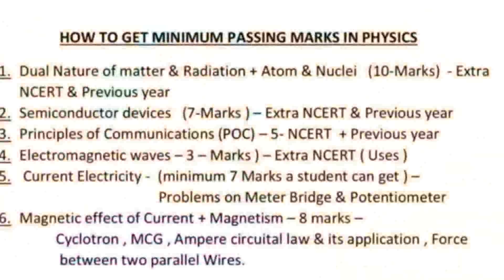Physics for Board exams || How to prepare Physics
This video explains the method to prepare Physics for class 12 Board exams.